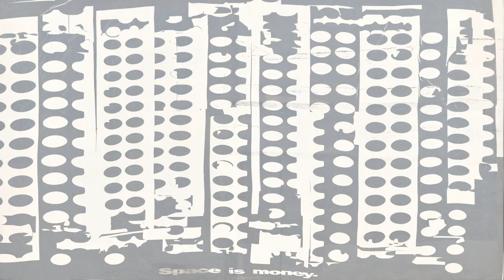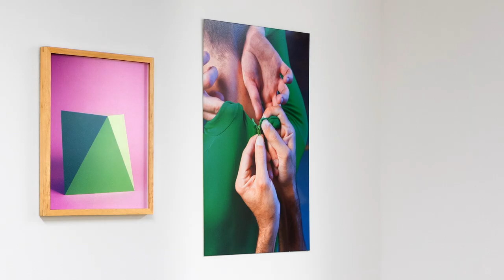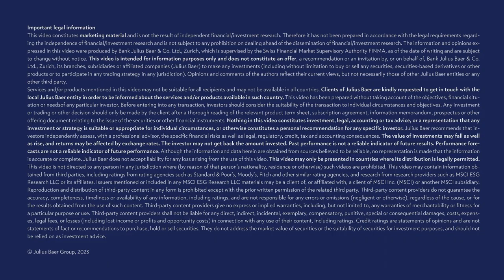Julius Baer Art Collection: over 5000 pieces of contemporary Swiss art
The Julius Baer Art Collection comprises a comprehensive selection of contemporary Swiss art that numbers over 5000 pieces, spanning a wide array of media. Paintings, sculptures, photographs, videos, graphics, and drawings are displayed in Julius Baer’s meeting rooms, staff restaurants, offices, foyers, and corridors around the globe. Established in 1981 by Hans J. Baer (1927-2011), the collection was inspired by his belief that art in the workplace offers a wonderful starting point for conversation. Today, the works continue to engage and intrigue both employees and visiting clients.

Since its inception, the focus of the Julius Baer Art Committee has been to find outstanding Swiss artists at an early stage. In addition to fostering young talent and collecting pieces at the beginning of the artist’s career, another central aim of the collection is to follow the artist’s activities closely and acquire additional artworks as their oeuvre develops to obtain a representative body of their work. This creates a dynamic blend of both up-and-coming and firmly established artists.

The collection features works by some of switzerland ’s most important contemporary artists including John M Armleder, Silvia Bächli, Miriam Cahn, Lutz & Guggisberg, Pipilotti Rist, Ugo Rondinone, Shirana Shahbazi, and Roman Signer, to name but a few.

CHAPTERS
00:00 Intro
00:15 Surrounded by art
00:38 The Julius Baer Art Collection
01:10 Our mission
01:38 Relationship with the artists
01:58 The Julius Baer Art Committee
02:12 The origins
02:43 A source of inspiration
03:10 Part of our purpose